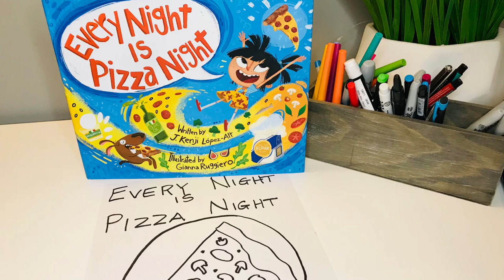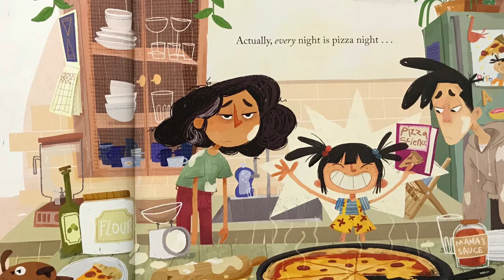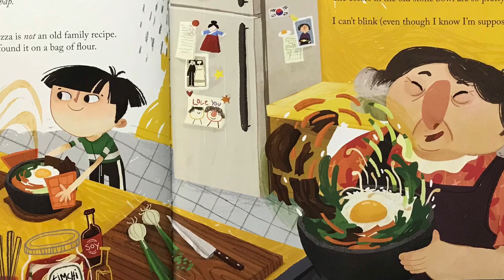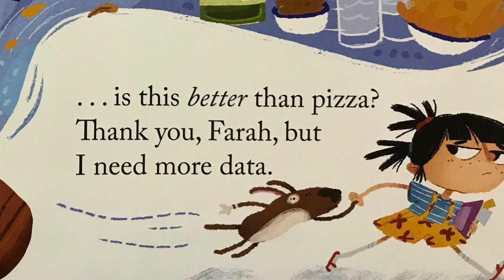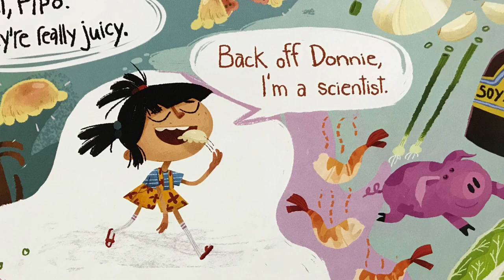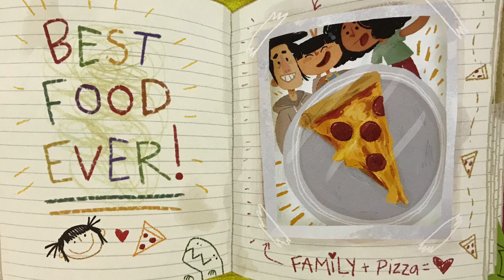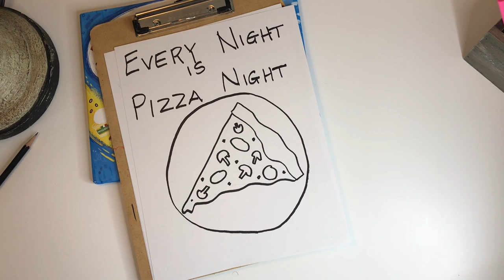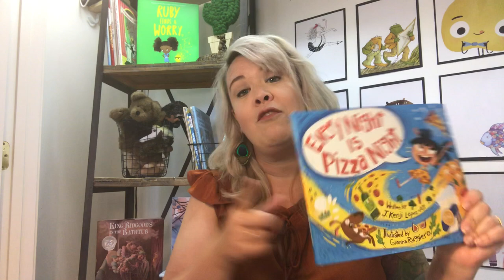Every Night is Pizza Night- Read Aloud and Draw Along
Read along to "Every Night is Pizza Night" and explore the delicious delectable foods Pipo discovers on her journey to learn what the BEST food is. Check out more read-aloud books and draw-along times on the Story Time with Andy channel or on Instagram and Facebook